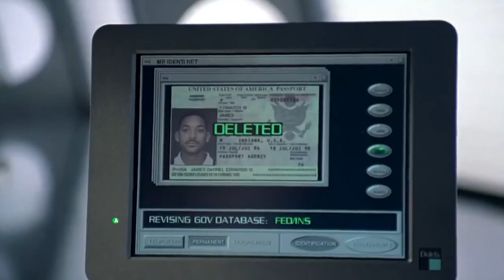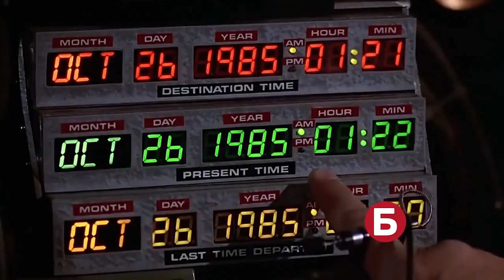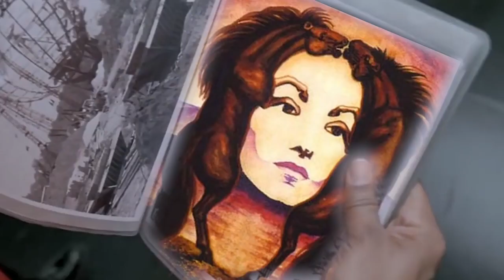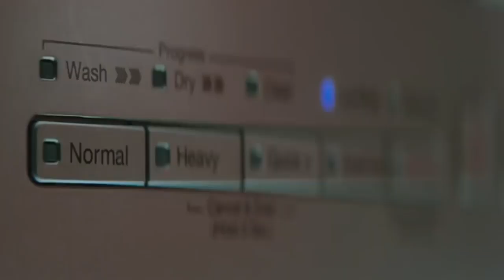СИЗ НИМАНИ ТАНЛАЙСИЗ? ВИДЕО ТЕСТ